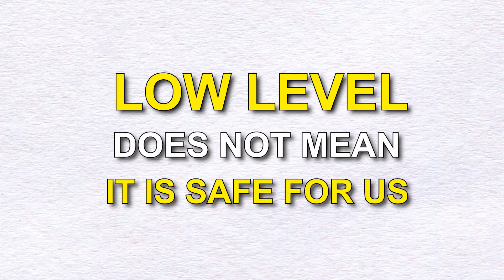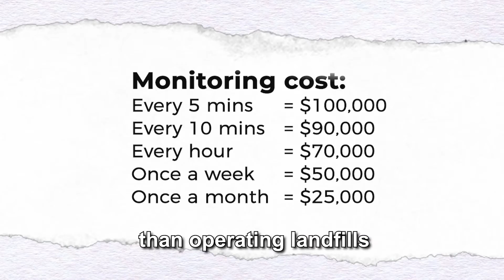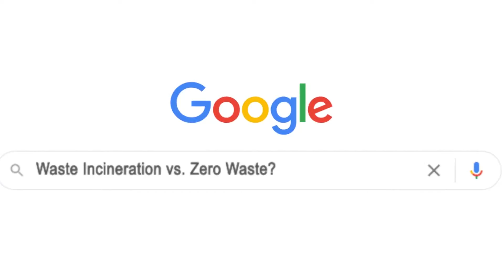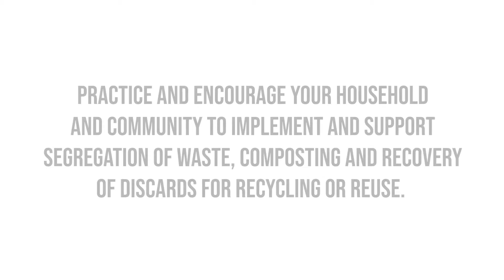Waste Burning Exposed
In this 5-minute video, environment scientist and esteemed professor, Dr. Jorge Emmanuel takes the arguments offered by waste incinerator proponents apart.